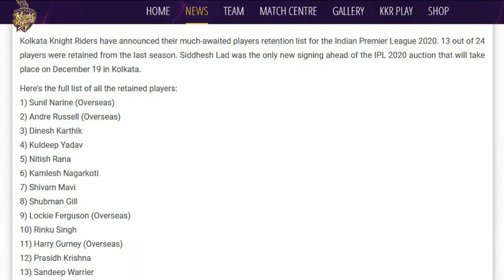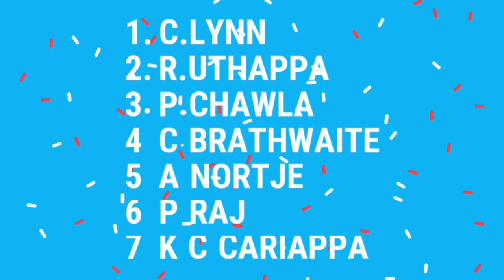IPL 2020 Kolkata Knight Riders official release players list| KKR Released List |CricTalk Hindi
IPL 2020 Kolkata Knight Riders official release players list

2. Eoin Morgan In IPL 2020 || Team Can Buy Eoin Morgan In IPL Auction || Cric Talk

4. Ajinkya Rahane Trade Price Revealed || Which Team Will Buy Rahane In IPL 2020 ||Cric Talk

7. Robin Uthappa Is In Trade || Which Team Will Buy Robin Uthappa In IPL 2020 Trade ||Cric Talk

1. Kolkata Knight Riders official release players list.
2. Kolkata Knight Riders official retain players list.